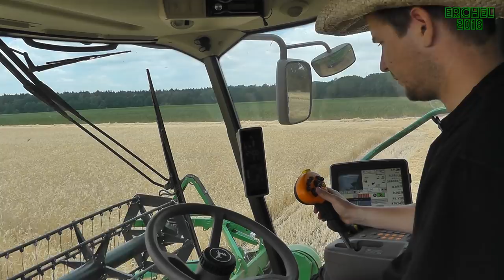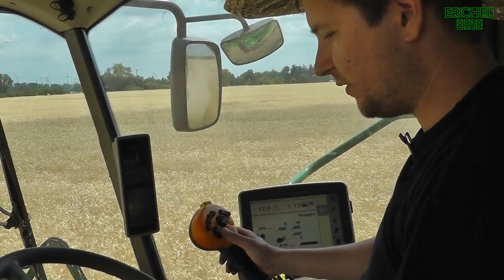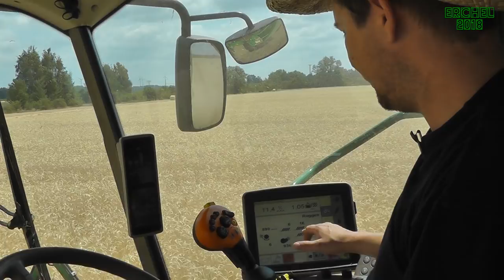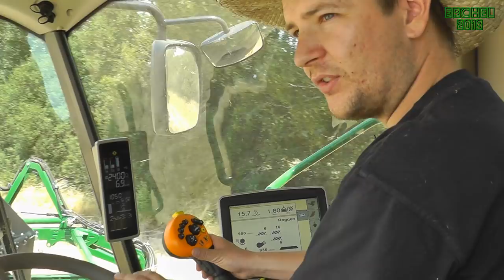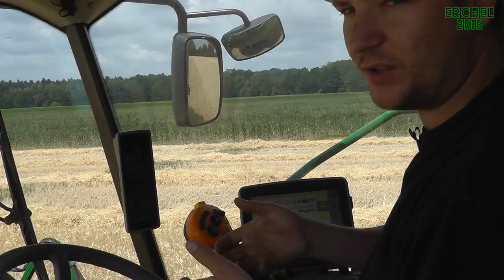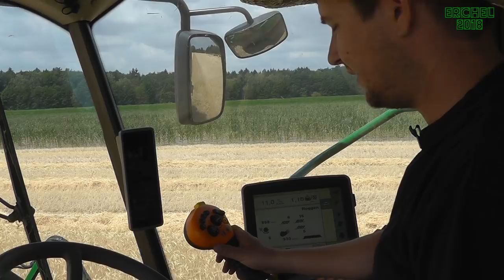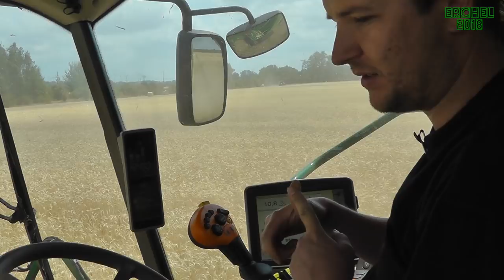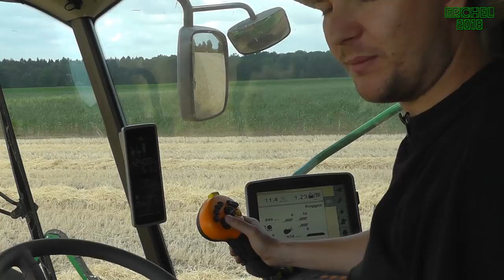VLOG 12: Mähdrescher Crashkurs Teil 3 *Optimization*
Im letzten Teil Mähdrescher Crashkurs gehe ich auf folgende Dinge ein:
Erfolgsgrößen (Verlustniveau, Kornqualität, Strohqualität)
Druscheinstellungen optimieren
ICA - Interaktive Mähdreschereinstellung
Schneidwerkpositionen abspeichern
Druschbedingungen vorab abschätzen

Viel Spaß.